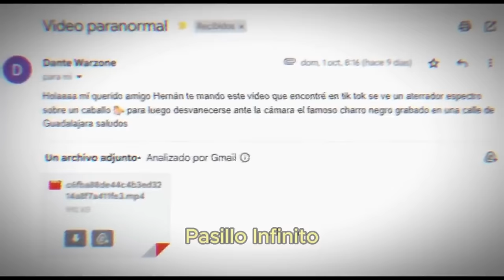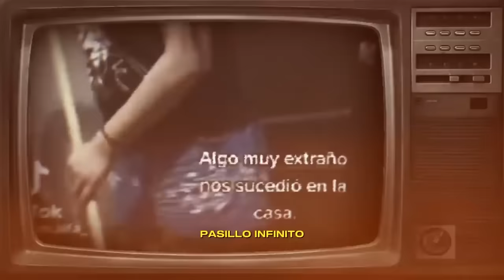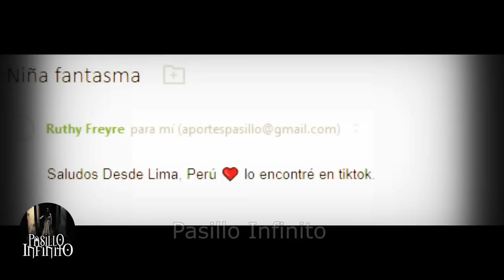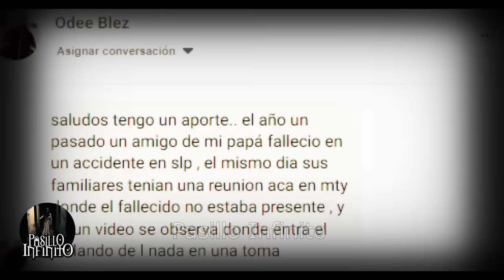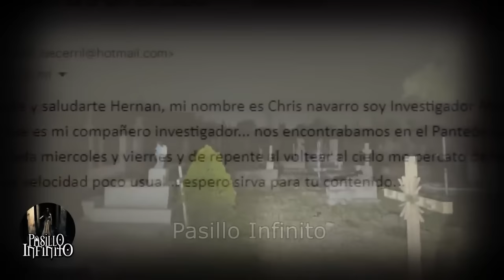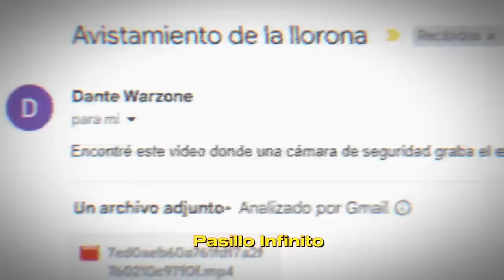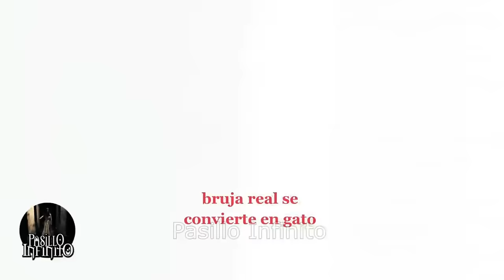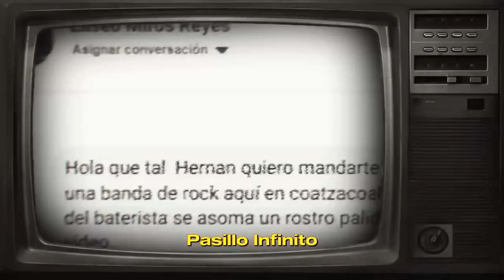LOS MEJORES VIDEOS DE TERROR DEL 2023 "FANTASMAS EN MEXICO" l Pasillo Infinito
TE PRESENTAMOS LOS MEJORES VIDEOS DE TERROR DEL 2023 "FANTASMAS EN MEXICO" que son impresionantes.